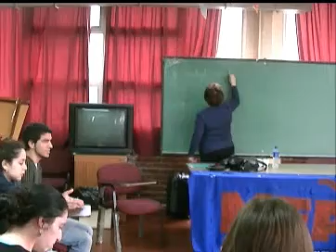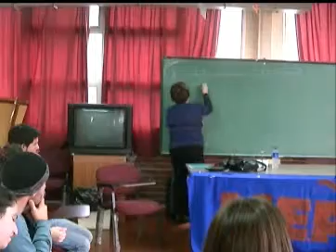Otros Modos de Pensar los Diversos Procesos de Subjetivación Parte 1 de 3